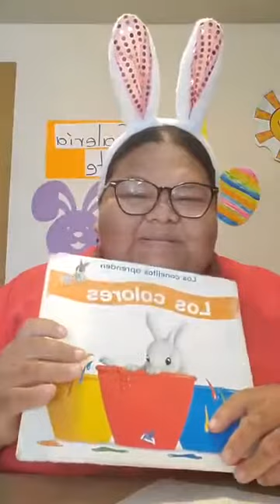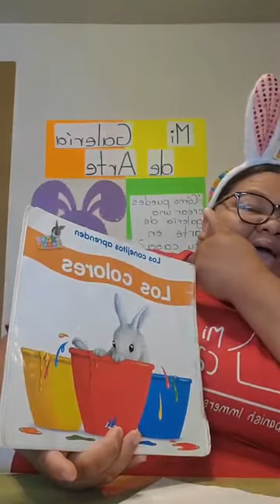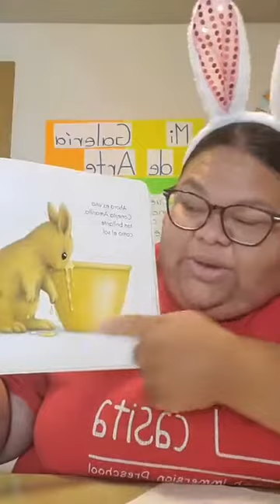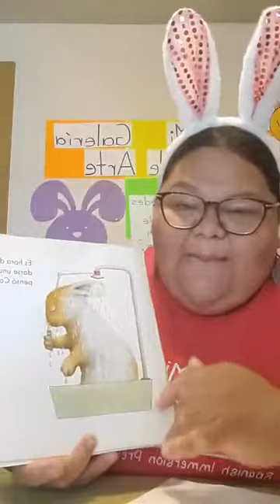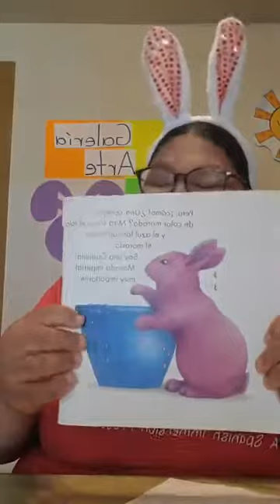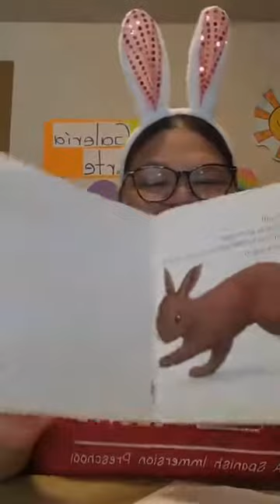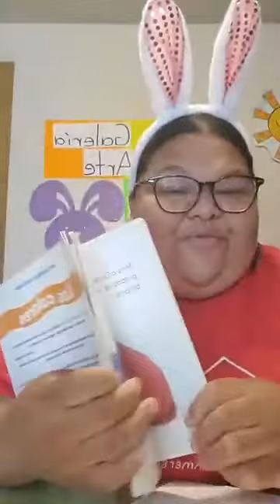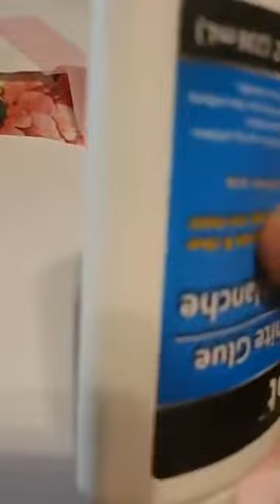Maestra Keyla reads "El conejito aprende los colores" with Mi Casita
Join Maestra Keyla and this bunny as he learns the colors, dont forget your tissue paper and glue to create an easter egg.